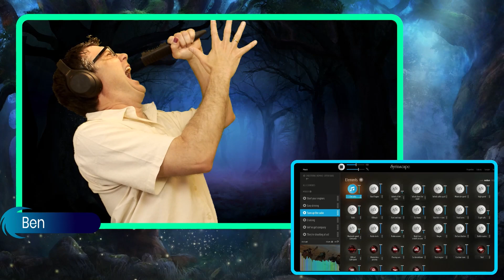Cyberpunk RED | Nomads: Open Road SoundSet Teaser | Syrinscape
In this week's teaser, Ben shows off his cool side while rockin' out. Or... is it cool? It's cool to not be cool? (Don't worry, Ben. You're cool)

Add the ultimate soundtrack to your tabletop gaming experience.

UPLOAD TITLE: Cyberpunk RED | Trauma Team SoundSet Teaser | Syrinscape